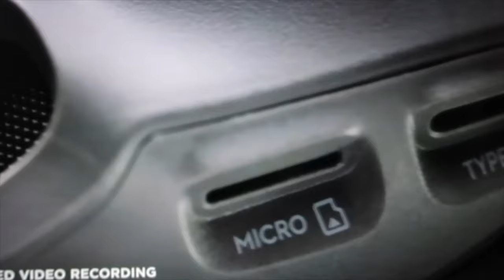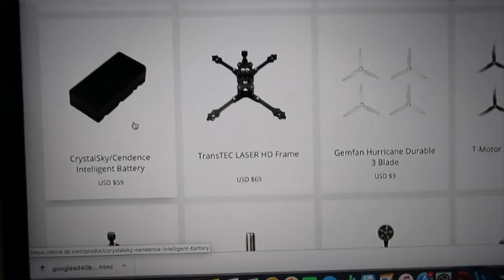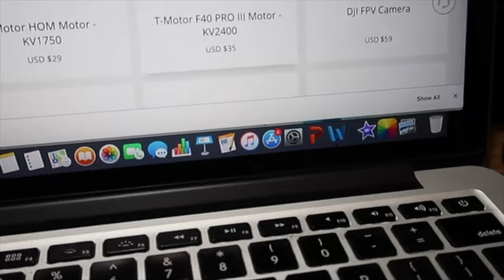DJI FPV System India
This video is about DJI FPV SYSTEM

Avid fans of FPV drone flying often refer to it as an experience of absolute freedom. Users can fly high in picturesque locations or rapidly speed around a brightly-lit race track. With their new Digital FPV System, DJI seeks to bring people closer to this feeling of awe. Learn how this highly-integrated transmission solution and its powerful components deliver an experience unlike any other.

My amzon store front for best deals:

Microphones:
zoom h2n